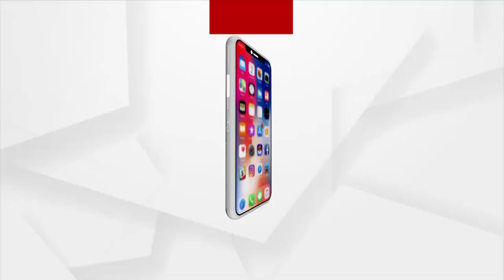Odisha Panchayat Polls 2022: 106 Years Old Woman Cast her Vote in Cuttack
A 106 year Old Woman, Mahani Devi of Narasinghapur, Cuttack cast her vote justifying her prime rights in the Panchayat election.